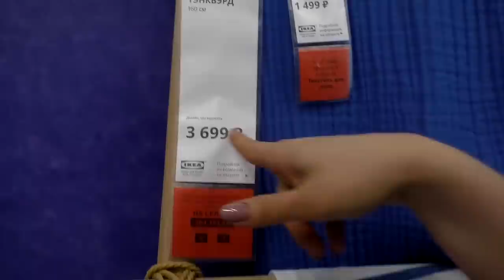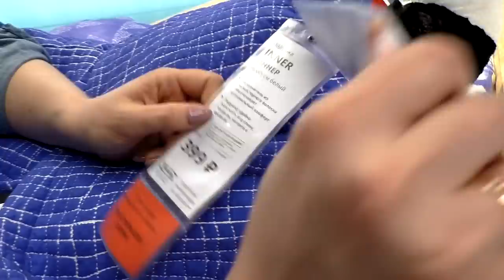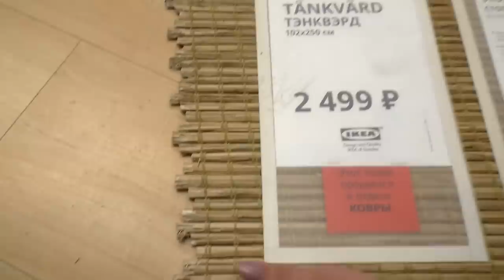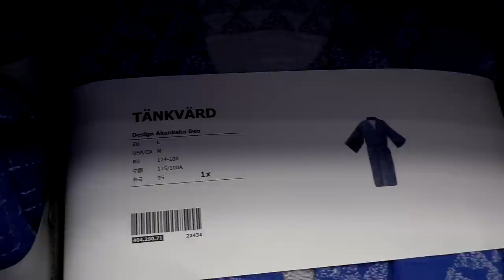Ограниченная коллекция ТЭНКВАРД в икеа! Сделаны самой природой.Тэнквард! это красиво, но дороговато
Можно помочь материально и выпуски выйдут быстрее!
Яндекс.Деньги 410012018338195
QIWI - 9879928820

430003 республика Мордовия. город Саранск. ул.Большевистская 85
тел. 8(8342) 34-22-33